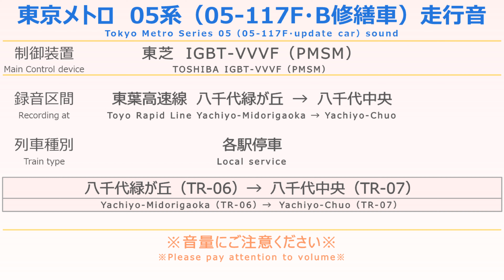東京メトロ05系（05-117F・B修繕車）走行音 Tokyo Metro Series 05（05-117F・update car）sound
東京メトロ05系（05-117F・B修繕車）の走行音です。
制御装置：東芝 IGBT-VVVF（PMSM）
録音区間：東葉高速線 各駅停車 八千代緑が丘→八千代中央

Tokyo Metro
Series 05（05-117F・update car）sound
Main control device：TOSHIBA IGBT-VVVF（PMSM）
Toyo Rapid Line Local Yachiyo-Midorigaoka → Yachiyo-Chuo
◇Please pay attention to volume when you watch this video◇